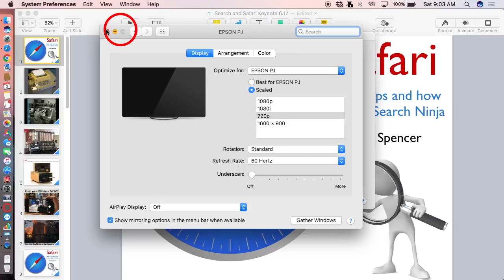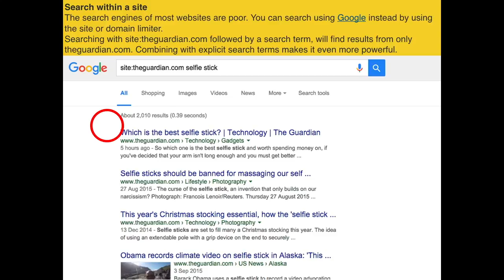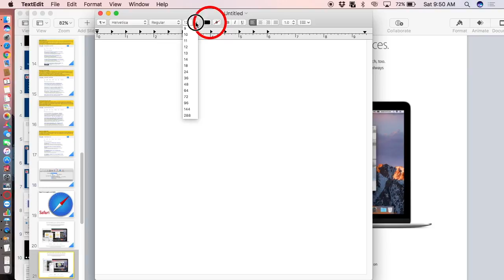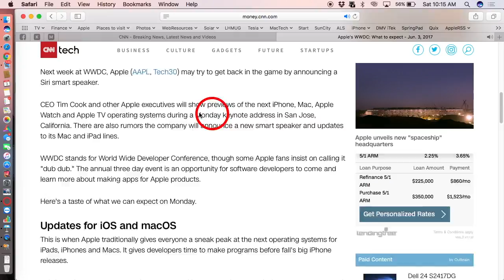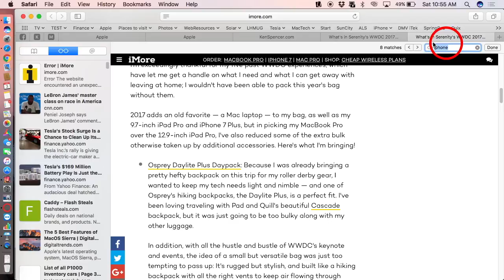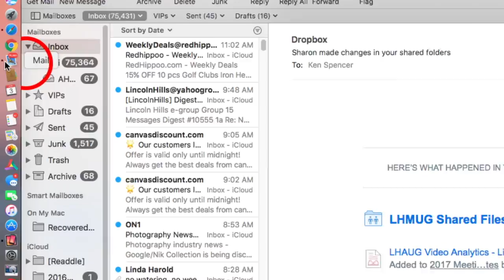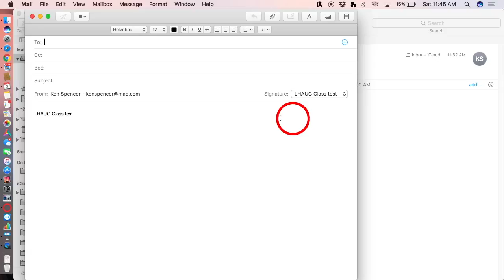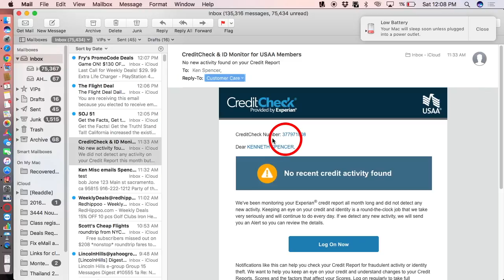MacNexu Safari & Mail 6.3.17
MacNexus Safari & Mail